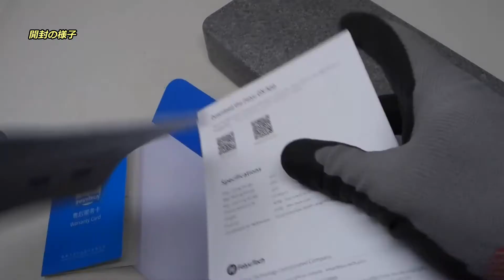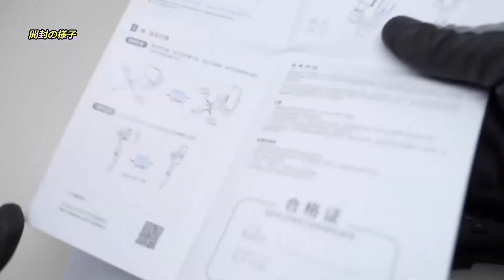「スタビライザー vimble 2S／FeiyuTech」レビュー